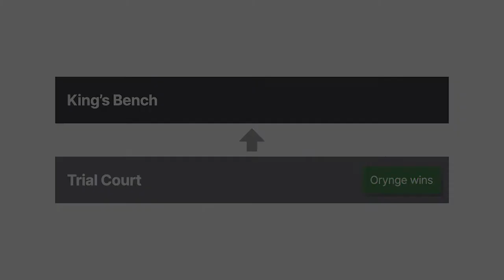The Thorns Case (Hulle v. Orynge) Case Brief Summary | Law Case Explained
The Thorns Case (Hulle v. Orynge)| Y.B. Mich. 6 Ed. 4, fo. 7, pl. 18 (1466)

Hulle versus Orynge is a very old English case featuring the careless trimming of a thorn hedge and the King’s Bench’s struggle with whether someone who has suffered damage due to the lawful act of another is entitled to compensation.

Orynge owned some land in Devon. A thorn hedge grew on the edge of the property. One day, Orynge was out cutting his hedge. Some of the thorns accidentally fell onto the adjoining property. Orynge immediately went onto his neighbor’s land to pick up the thorns.

The adjoining property owner, Hulle, sued Orynge for trespass. He complained that Orynge had broken into his close, or property, and trampled his grass and crops. Orynge countered that because the thorns had fallen against his will, Hulle had no cause of action. The trial court held for Orynge. Hulle appealed to the King’s Bench.

Want more details on this case? Get the rule of law, issues, holding and reasonings, and more case facts

Have Questions about this Case? Submit your questions and get answers from a real attorney